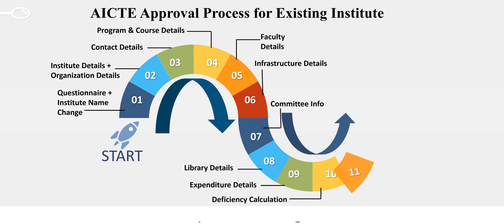AICTE Approval Process for Existing Institute